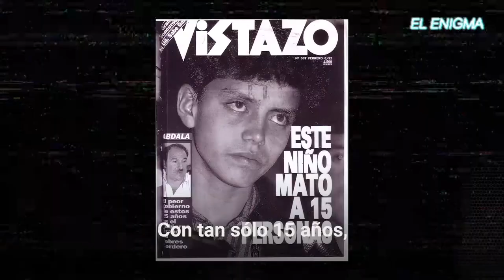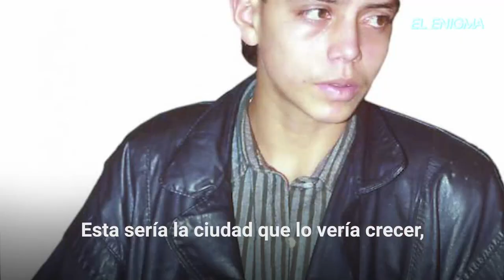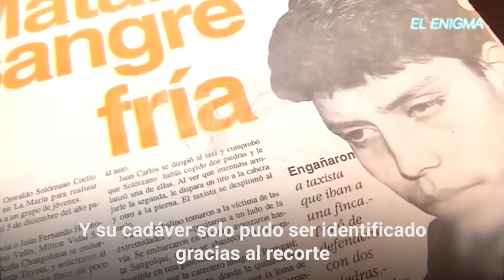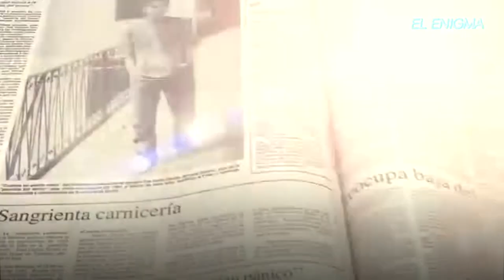El niño más cruel de Ecuador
Lo apodaron el "Niño del Terror".
Espantó a Ecuador liderando una pandilla que acabó con la vida de 23 personas inocentes.
Juan Fernando Hermosa era el menor de los 10 miembros que conformaban la siniestra banda, pero sólo él apretaba el gatillo...